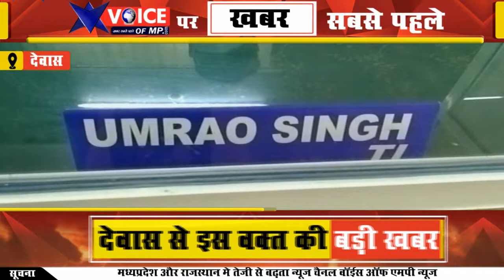रेमडेसिविर की कालाबाजारी के मामले में 6 गिरफ्तार, मुख्य सरगना सहित 3 लोगों पर रासुका लगना तय